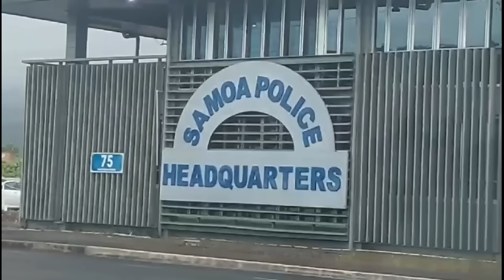Wednesday 5 June News From Samoa -Leilua Ame Tanielu -Samoa Entertainment Tv